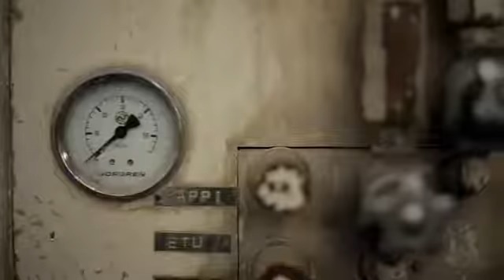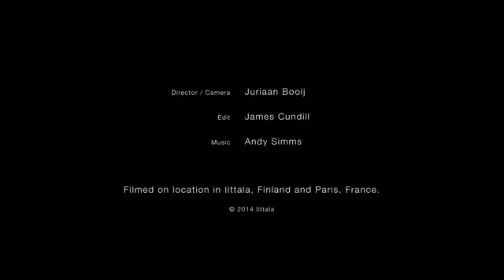Iittala Ruutu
iittala vasi Ruutu